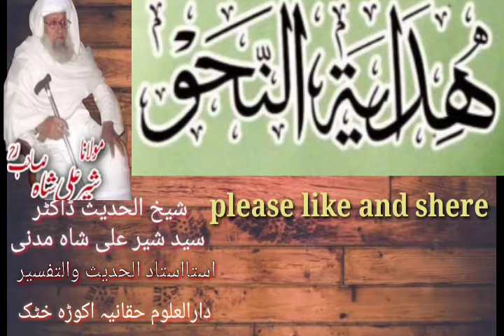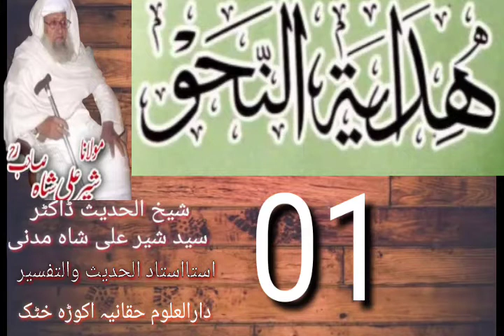hidayatunnahwa Doctor sher Ali shah sb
Important lecture about Arabic language grammar delivered by Doctor sher Ali shah introduction to nahwo hidayat hidayatunnahwa  ilm ussarf